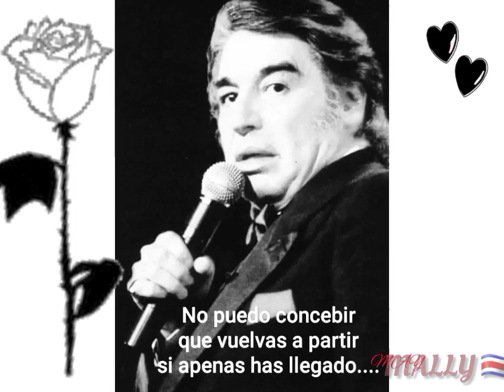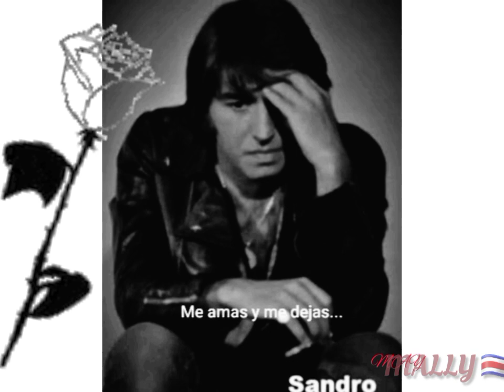Sandro "Me amas y me dejas "